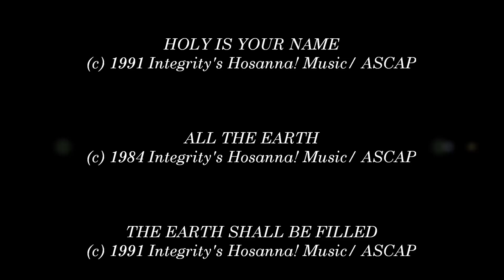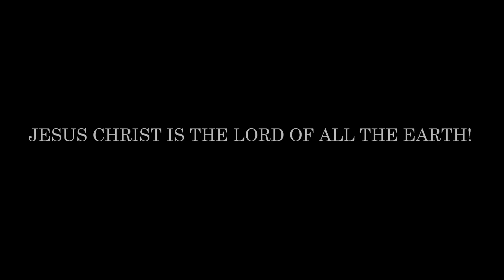Randy Rothwell- Holy Is Your Name (Medley) (Hosanna! Music)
SONG # 362

1. Holy is Your Name 0:00

2. All the Earth 3:13

3. The Earth Shall Be Filled 6:30

ALBUM: WORSHIP THE KING

HMD035